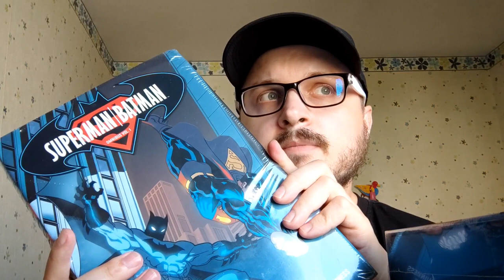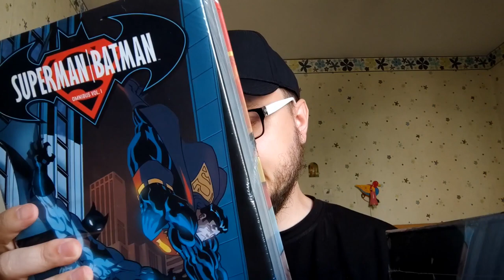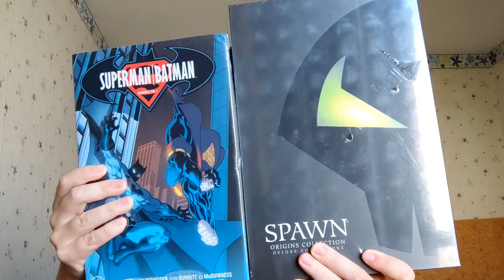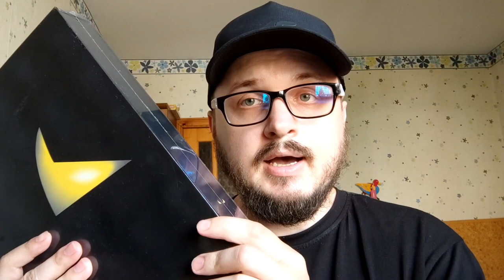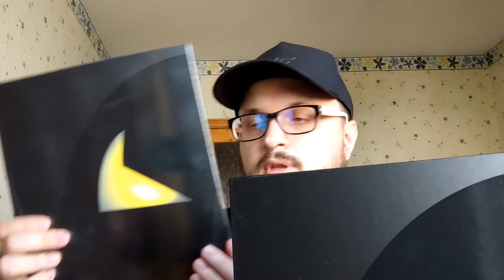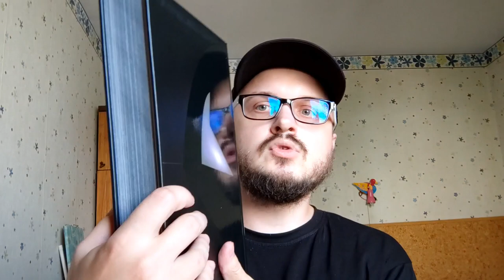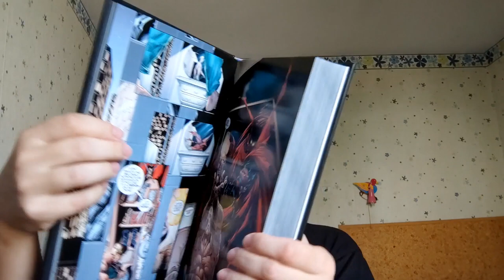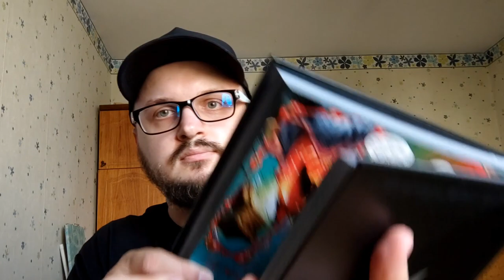Добавим на полку #30 - Распаковка Спауна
Мой инстаграм с новостями, коллекциями и аукционами: daily_bugle_comics_ua